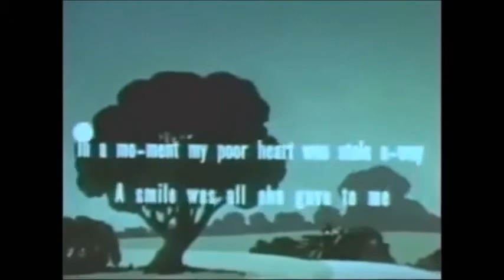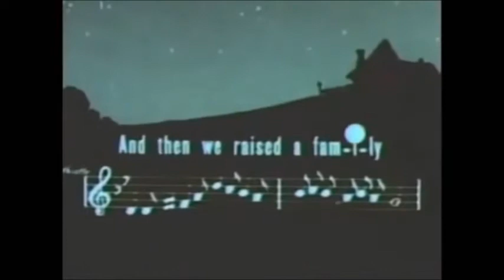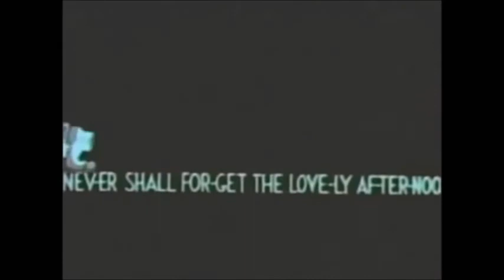Strolling Thru The Park (1949) original titles recreation